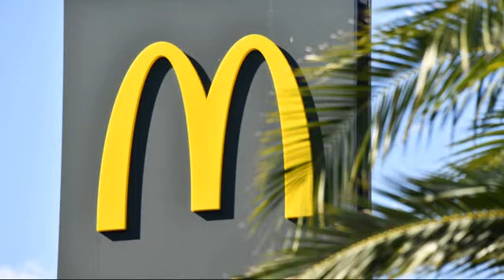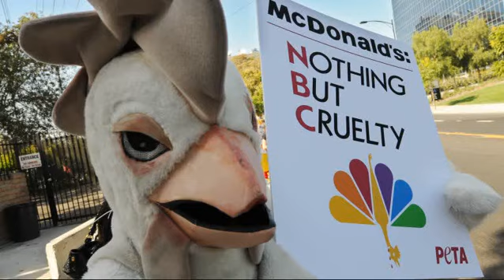WEIRD THE RULES THAT UNTOLD WHITE TRUTH HOUSE OF MCDONALD'S CHEFS HAVE TO FOLLOW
Everyone is familiar with McDonald's. The Golden Arches, the Big Mac, the Happy Meals... A lot of workplaces have at least one weird rule that its employees have to follow. they're the stuff of fond childhood memories and guilty pleasures well into adulthood. Californian Taco Bell workers can't buy discounted food on their lunch break and then go outside. In 2010, Australian Starbucks baristas weren't allowed to move from the expresso counter if that was their station job-9jbo2c